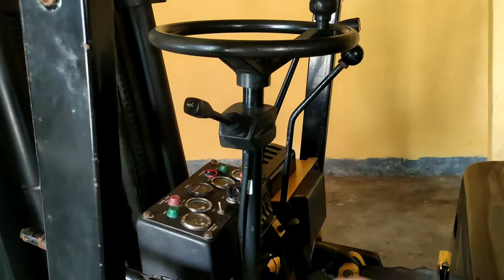FORKLIFT: Education & Driving training.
Let's know the basic knowledge about M.H.S(Materials Handling Solutions)-one of the most important but regularly used equipment.Safety lessons,basic design of forklift, technical know-how and driving procedure with industry usages.